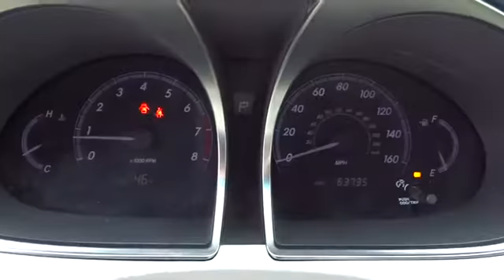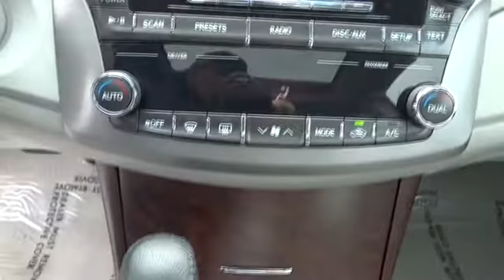2011 Toyota Avalon Hickory, Morganton, Huntersville, Statesville, Gastonia, NC 27663A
2011 Toyota Avalon
2011 Toyota Avalon 4dr Sdn (Natl) - Stock#: 27663A - VIN#: 4T1BK3DB1BU420910

945 Us Highway 70 SE

CARFAX 1-Owner, GREAT MILES 63,678! FUEL EFFICIENT 29 MPG Hwy/20 MPG City! Avalon trim. Leather Seats, Sunroof, Premium Sound System, Satellite Radio, Back-Up Camera, EXTRA COST PAINT, Alloy Wheels. AND MORE! KEY FEATURES INCLUDE: Leather Seats, Sunroof, Back-Up Camera, Premium Sound System, Satellite Radio MP3 Player, Keyless Entry, Remote Trunk Release, Child Safety Locks, Steering Wheel Controls. OPTION PACKAGES: EXTRA COST PAINT. Toyota Avalon with BLIZZARD PEARL exterior and LT. GRAY interior features a V6 Cylinder Engine with 268 HP at 6200 RPM*. EXPERTS CONCLUDE: The 2011 Avalon now has revised styling front and rear, and a new, better-looking interior. -CarAndDriver.com. Great Gas Mileage: 29 MPG Hwy. Approx. Original Base Sticker Price: $33,200*. PURCHASE WITH CONFIDENCE: CARFAX 1-Owner VISIT US TODAY: Our goal is to offer customers a World Class Experience in Automotive Sales and Service. We provide everyone with all the time and information they need to make an informed decision regarding their vehicle. The friendly staff at Hendrick Honda Hickory would like to invite you to browse our website or visit us in person at 945 Hwy 70 SE in Hickory, NC 28602. Pricing analysis performed on 2/11/2017. Horsepower calculations based on trim engine configuration. Fuel economy calculations based on original manufacturer data for trim engine configuration. Please confirm the accuracy of the included equipment by calling us prior to purchase.